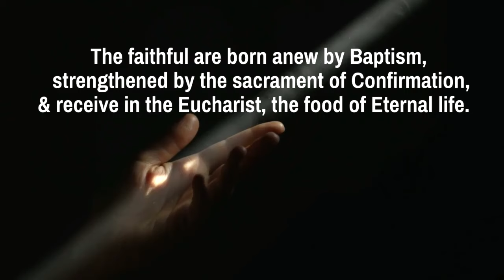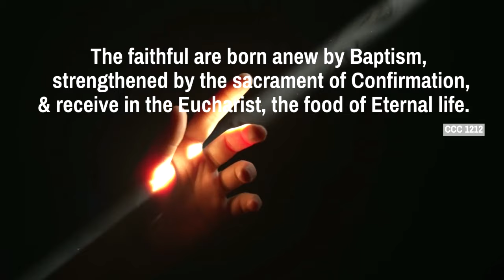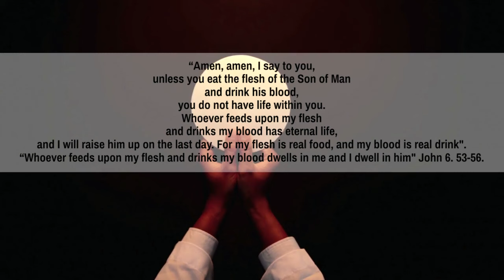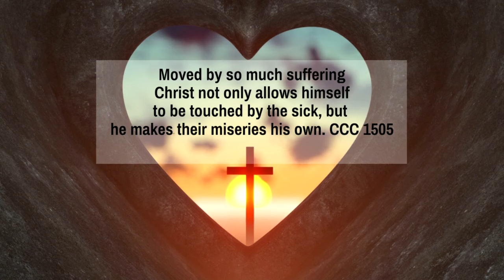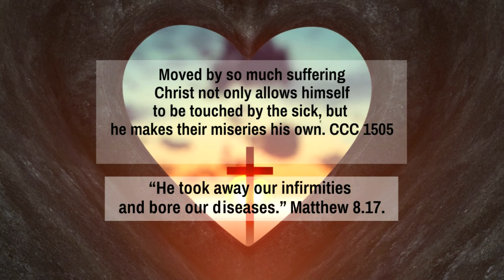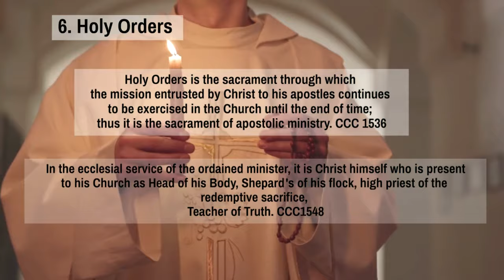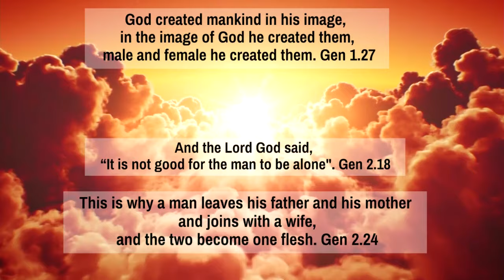Understanding The Seven Sacraments & Up & Coming Content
This short video is an introduction to content that is coming up on understanding the seven sacraments of the church. We have attached a video featuring The sacraments along the Catechism and holy scripture as a reminder of their beauty and significance.